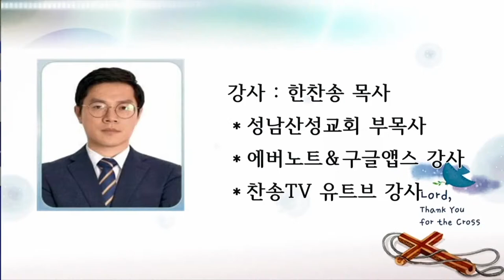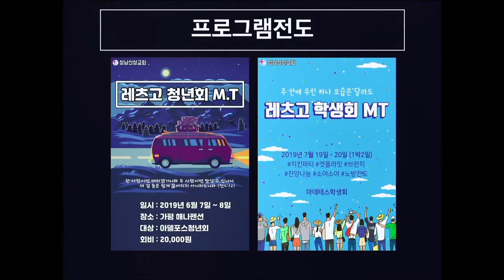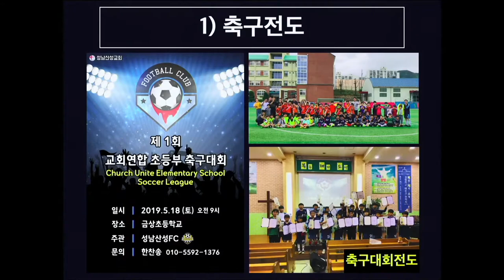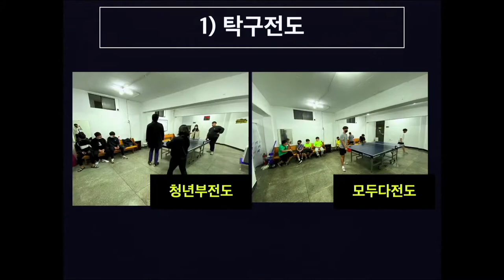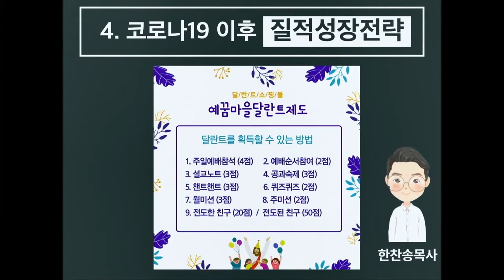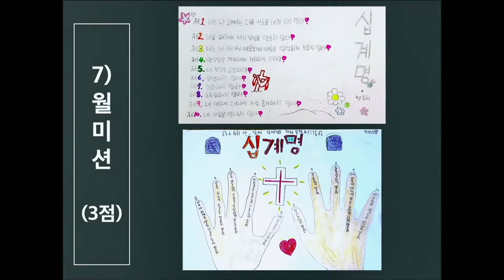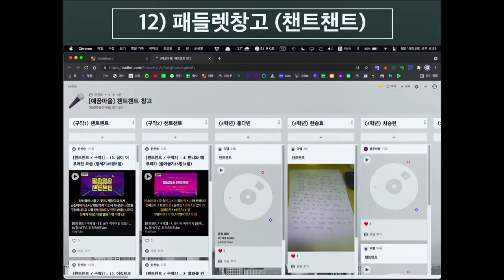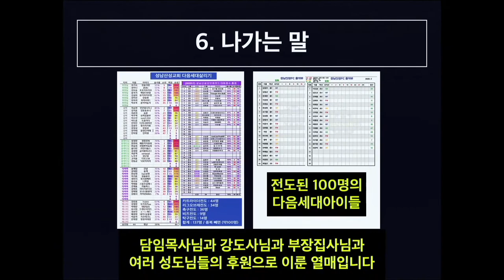제64회 - 진주노회 주교연합회 (진주성북교회)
[코로나19시대] 양적성장 전도전략